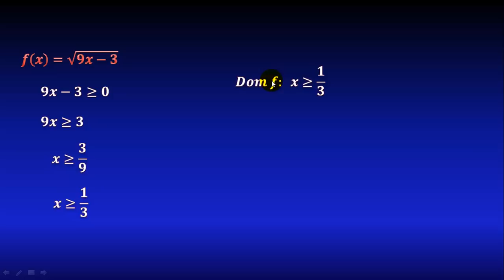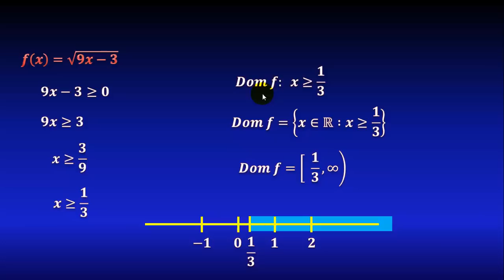Dominio de una función raíz cuadrada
En este video veremos cómo calcular el dominio de una función raíz cuadrada, mediante la solución de una desigualdad, expresándolo como conjunto o como intervalo.

** MIRA TODOS MIS CURSOS AQUÍ **
** BIBLIOGRAFÍA **
** DONACIONES **